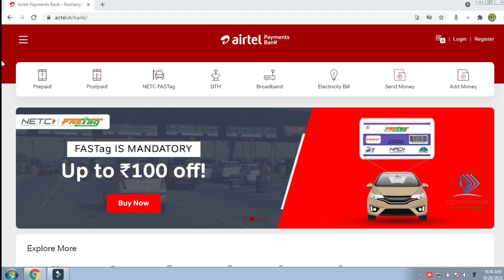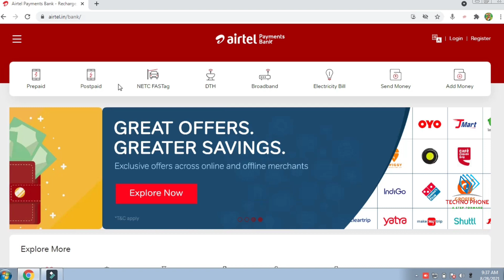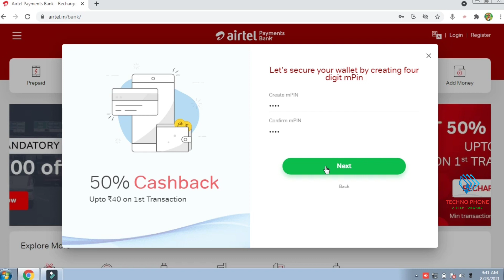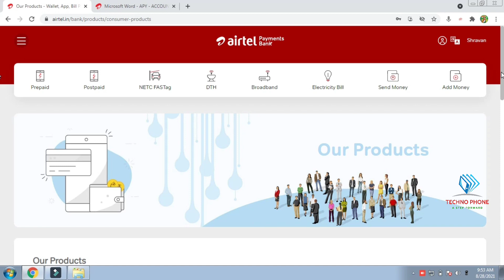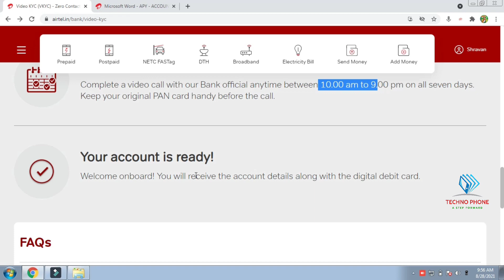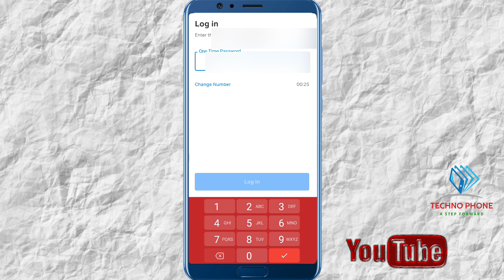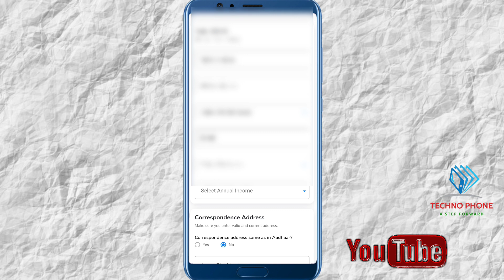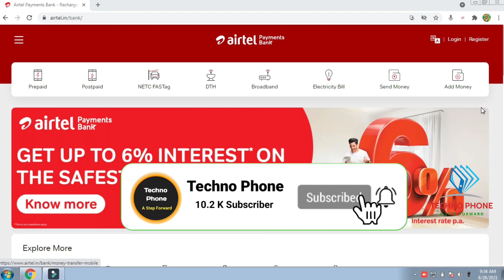Airtel payments bank zero balance account online opening process | airtel payments bank account 2021